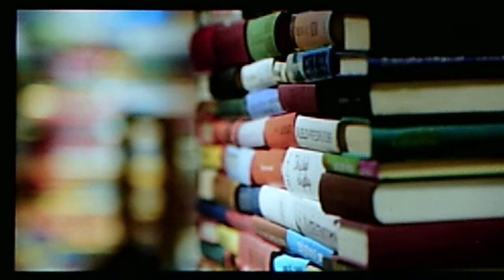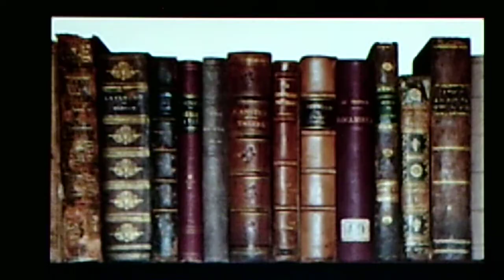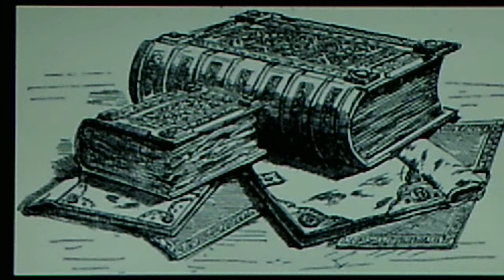Bob Crosby and his Orchestra, v./Bob: "They Ought To Write a Book About You" (1940)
PERSONNEL: Bob Crosby (vocal, leader); Bob Peck, Max Herman, Billy Butterfield (trumpet); Warren Smith, Ray Conniff (trombone); Irving Fazola (clarinet); George Koenig, Bill Stegmeyer (alto sax);  Eddie Miller (clarinet, tenor sax); Gil Rodin (tenor sax); Jess Stacy (piano); Nappy Lamare (guitar); Bob Haggart (bass); Ray Bauduc (drums)

Source: shellac DECCA 78, #3090 B (67207), recorded Feb. 19, 1940